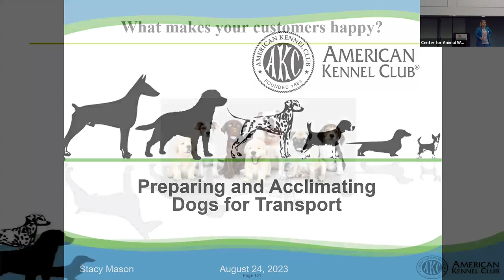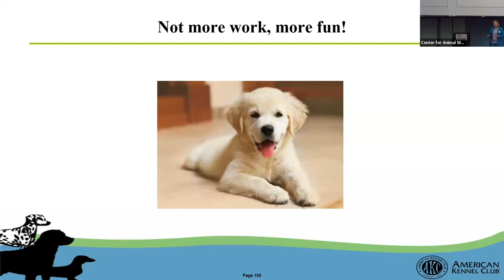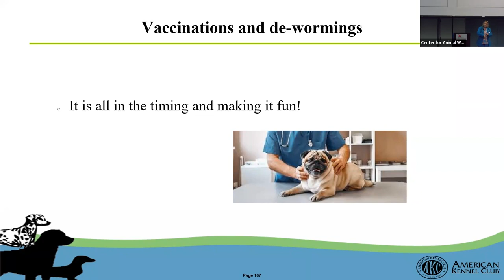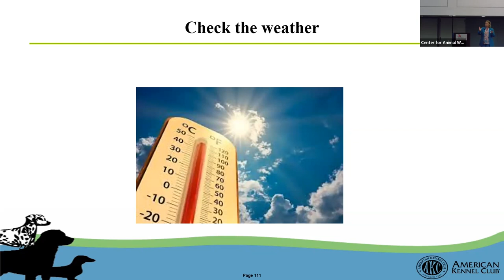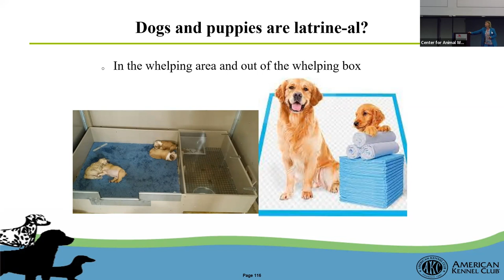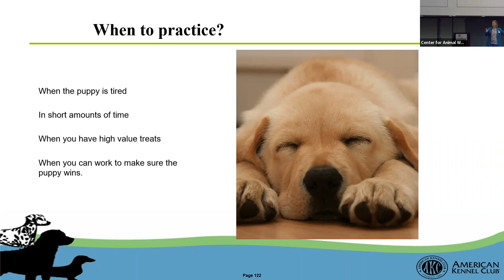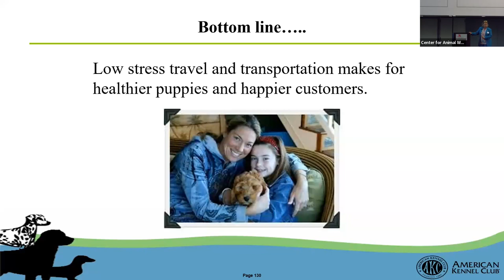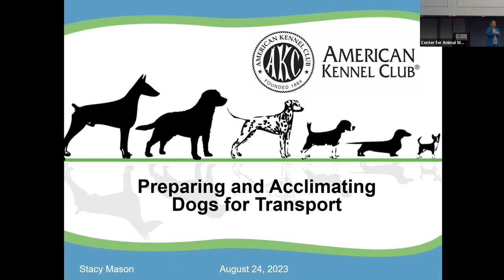Preparing and Acclimating Dogs for Transportation– Animal Transportation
Stacy Mason shares recommendations and guidance for preparing and acclimating dogs for transport.